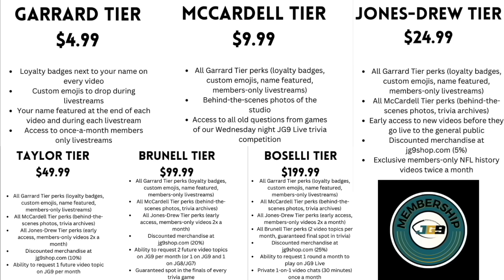I Found Every Time Charissa Thompson Lied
How to destroy your credibility in 30 seconds

FOX reporter and Amazon's Thursday Night Football host Charissa Thompson admitted that she lied about her sideline reports during the 2008 NFL season, and just made up quotes from coaches. And after searching through the tape from 2008, and watching her reports... let's just say it's painfully obvious when she was making things up and had no idea what she was talking about

I just gave a squirle a peice of bread and it straight smashed all of it

Yes, I took "All Too Well" by Taylor Swift and replaced all the lyrics with Travis Kelce's old tweets. Yes, this is the stupidest video I've ever made. No, I cannot stop thinking about this